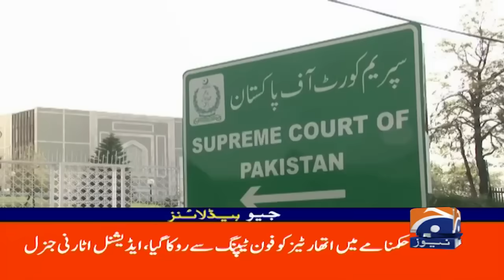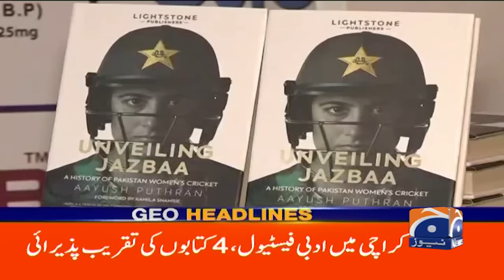Bushra Bibi Audio Leak Case: IHC Verdict Suspended | Geo News 1PM Headlines | 19th August 2024